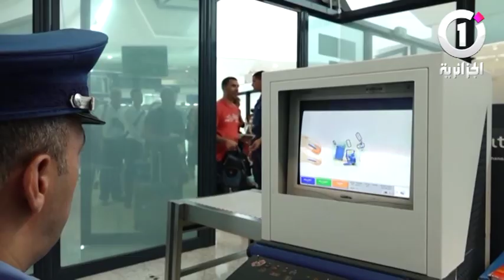موسم حج 2020 .. كورونا "يترصد" .. أي احترازات ؟